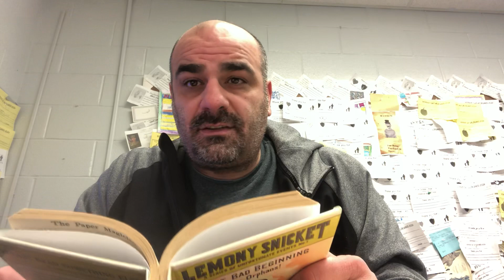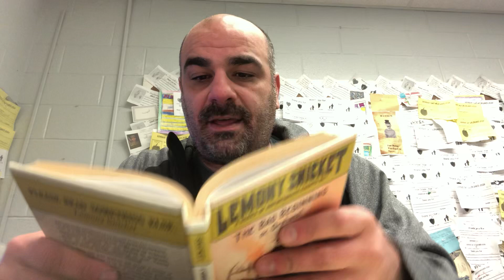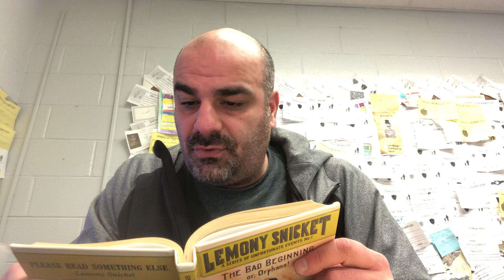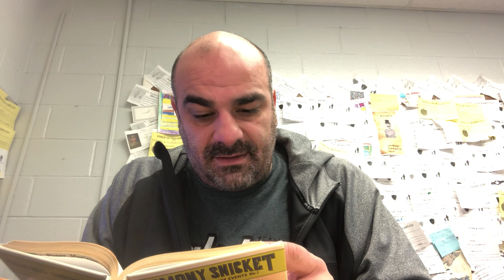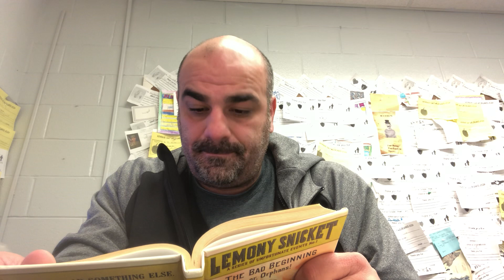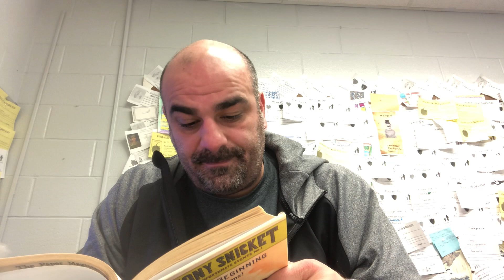Chapter Ten S-U-E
Chapter ten.